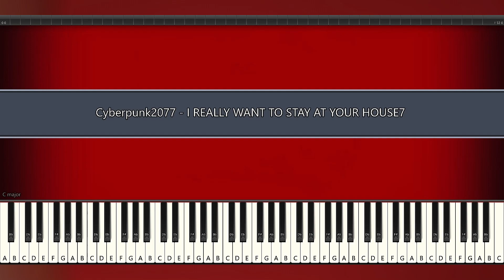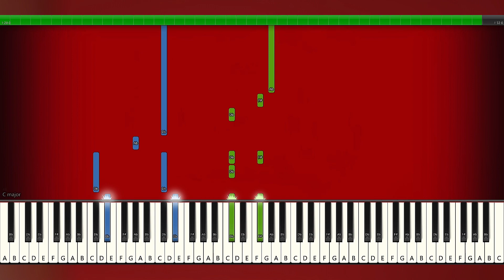Cyberpunk2077 - I REALLY WANT TO STAY AT YOUR HOUSE - PIANO TUTORIAL